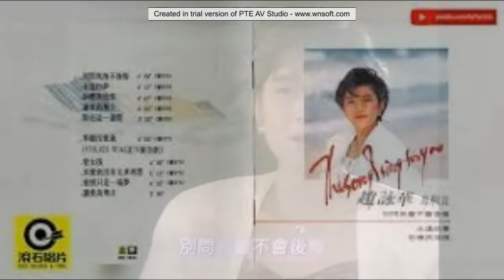別問我會不會後悔(趙詠華) - JW Smooth R&B mix